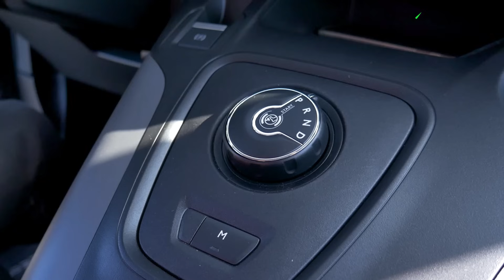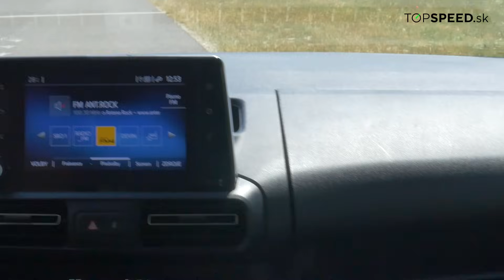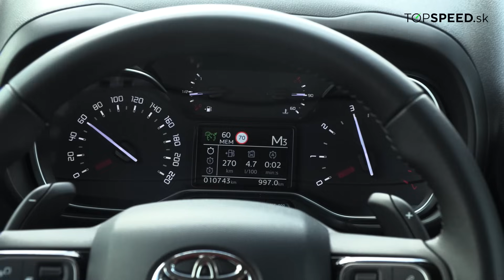Test Toyota Proace City Verso Family Long - toto je budúcnosť všestranných MPV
Test Toyota Proace City Verso Family ukázal, že takéto autá môžu byť budúcnosť MPV kategórie.

Toyota Proace Verso family :
Hluk pri 130 km/h - /
3mix spotreba - 5.7l/100km